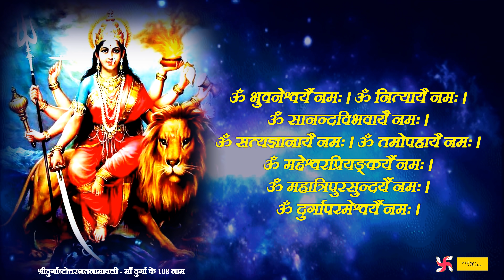108 Names of Durga : Fast : माँ दुर्गा के 108 नाम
1"108 Names of Durga: Fast Chanting for Divine Blessings | माँ दुर्गा के 108 नाम | Invoke the Goddess's Grace"

Dive into the divine presence of Maa Durga with the fast-paced chanting of her "108 Names." Maa Durga, the embodiment of courage, strength, and divine energy, is venerated as the ultimate mother and protector.

Chanting the 108 names of Durga is a sacred practice that invokes her blessings for courage, protection, and spiritual awakening. In this rapid chanting video, the names are recited with fervor, intensifying the divine vibrations and allowing you to connect with Maa Durga swiftly and passionately.

As you listen to and chant along with this recitation, open your heart to the powerful and protective energy of Durga. Seek her blessings for inner strength, fearlessness, and a deeper connection with the divine.

Invoke the divine grace of Maa Durga through the "108 Names of Durga" video. Connect with her blessings for courage, protection, and spiritual awakening in a swift and passionate manner. Begin your journey to inner strength and fearlessness today! 🙏🕉️🌟